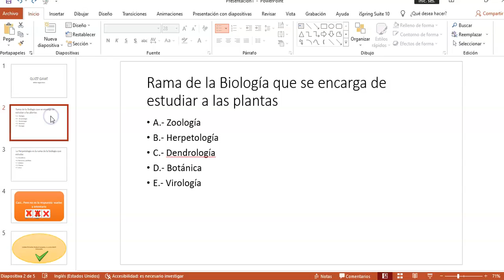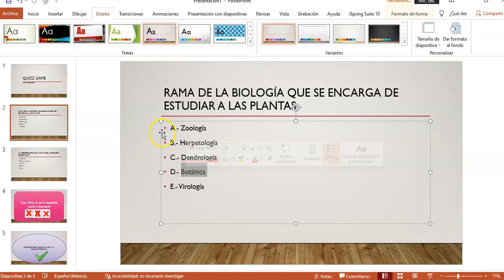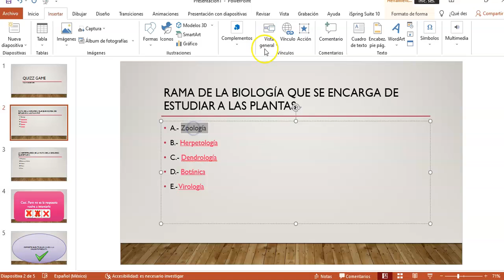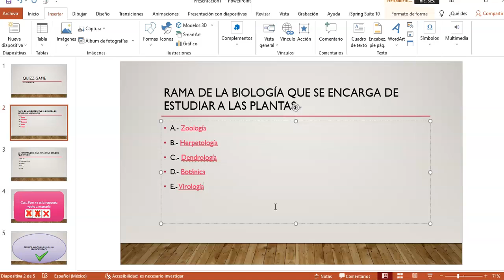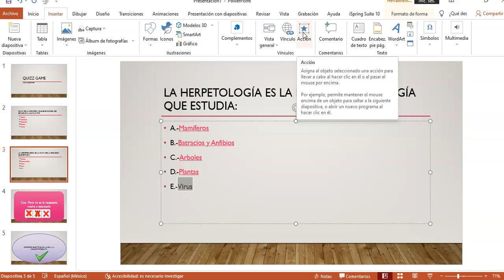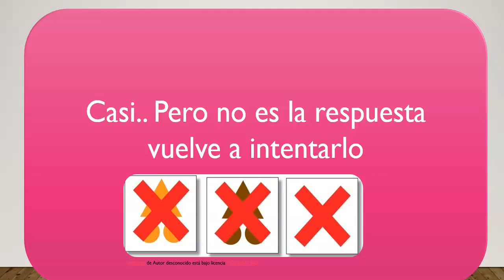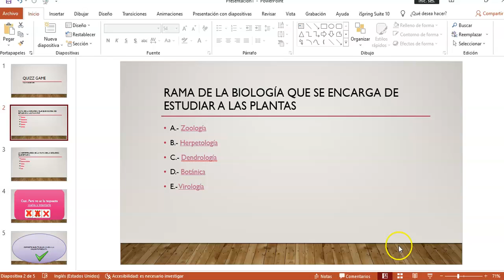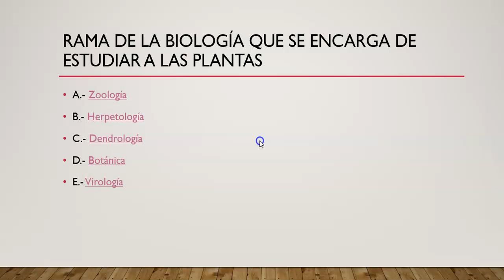Creación de un QUIZZ con power point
Elaboramos un QUIZZ utilizando diapositivas de ppt e hipervinculamos cada una de los slides